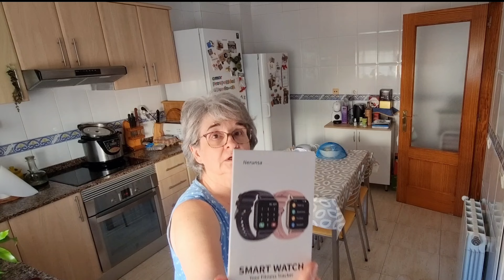Sufrimiento de los seres vulnerables